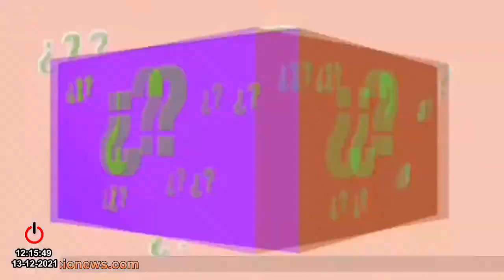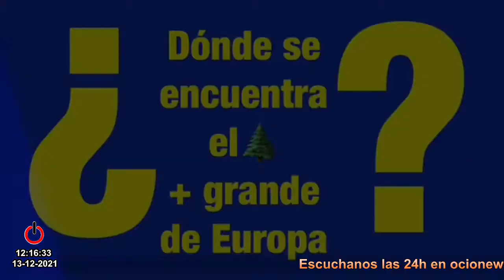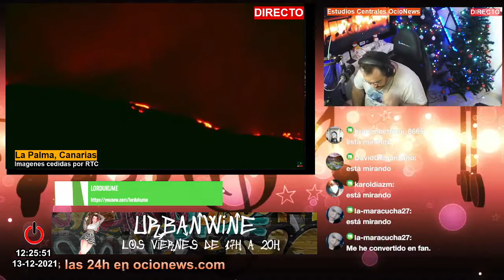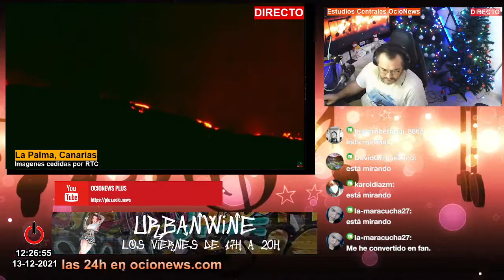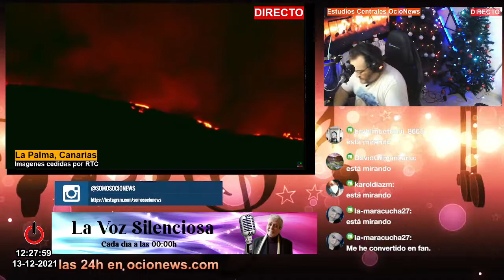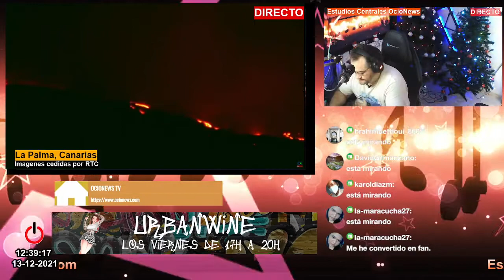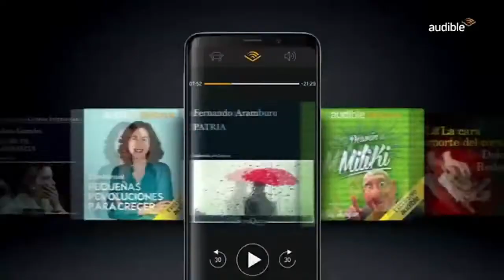Boba Fett | Navidad | Ponte al día 544 (13/12/21)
-  Inicio y bienvenida
- Descubriendo La pregunta de la semana
- Vuelve la Navidad más especial a Port Adriano
- "EL LIBRO DE BOBA FETT" en Disney+
- "SONIC LA PELÍCULA 2" nuevo trailer
- Recordando La pregunta de la semana
- DURANGO14 & THE SOULMAKERSn Estrena nueva formación y nuevo Single
- AMC renueva ‘Fear the Walking Dead’
- NAVIDAD MÁGICA EN LISBOA
- COSTA CRUCEROS RECIBE EL COSTA TOSCANA
- Resolviendo La pregunta de la semana
- Despedida y final